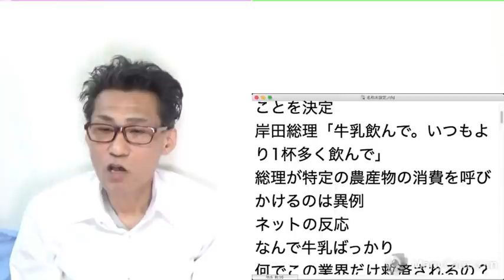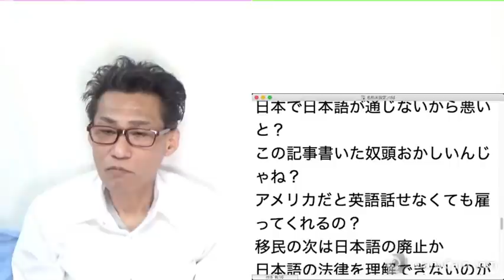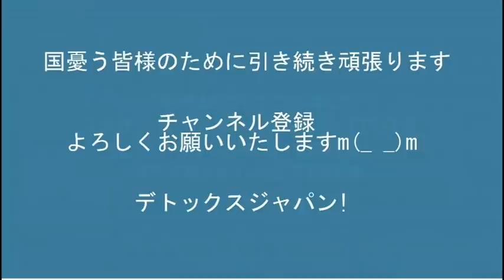日経新聞「企業は日本語力が低い外国人も雇え」まずは日経が大量に日本語話せない外国人を雇って見本を見せろ20211227